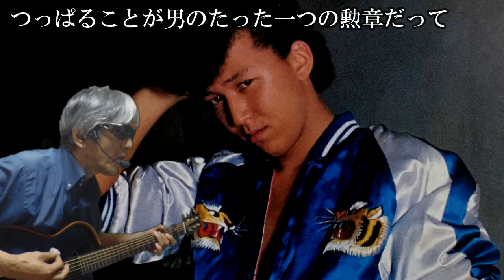【生ギター１本のロックンロール】男の勲章 With嶋大輔(cover)弾き語り by Boon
嶋大輔さんの唄い出し　⇒　1:14
昭和57年嶋大輔さんの2枚目のシングル。最近は高校野球の応援歌にもなっているらしい。チョット疑問だけどまぁいっかぁ。生ギター１本でもロックンロールは奏れるんだぜ！そこんとこヨロシク！
Twitterもやってます！